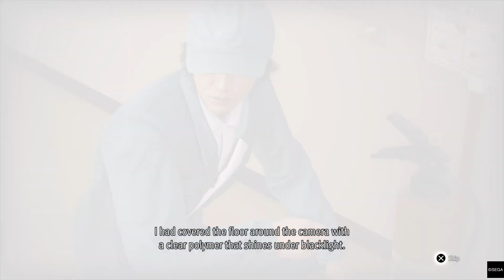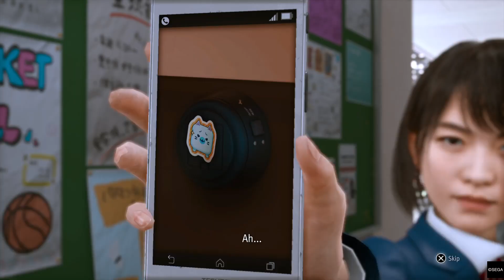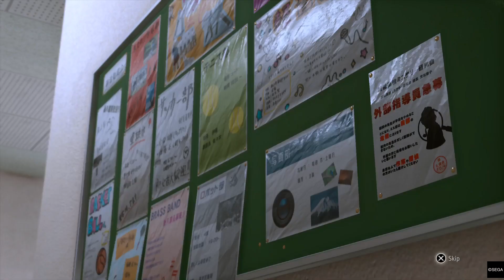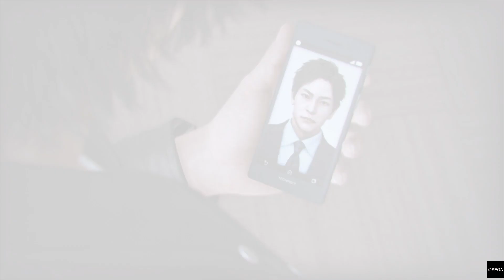Review Run: Lost Judgment (PS5/Gameplay/JPN Dub) P6: Yagami the Voyeur?!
It was just a matter of time until one of those cameras were found...
Yagami is in hot waters but where there's a will there's a deal.

Special Thanks to Koch Media and SEGA for providing the game.

LAW AND DISORDER - Lost Judgment once again puts players in the sneakers of lawyer turned street-fighting detective Takayuki Yagami. Joined by his partner, ex-yazuka Masaharu Kaito, the crime-fighting duo is called on to investigate a seemingly perfect crime whose lead suspect has an airtight alibi. What starts out as a tale of revenge reveals a tangled web of conspiracy involving several unlikely factions taking advantage of a broken law system. But as victims pile up and Yagami unravels the truth, he must choose between defending the law or exacting justice.

FREEFORM COMBAT - Yagami’s distinct martial arts forms grant him mastery of any situation from group ambushes to single-target takedowns. Harness Crane, Tiger, and the new Snake stance, a graceful style that can deflect and return an opponent's strikes, using their energy against them.

INVESTIGATIVE ACTION - Yagami’s arsenal of detective tricks grows with new gadgets, stealthily tracking suspects, and crafty methods of infiltration. Leave no stone unturned in pursuit of the truth.

NO PLACE FINER – Immerse yourself in the bustling downtowns of Tokyo and Yokohama at your own pace within an authentic setting that only the RGG Studio can deliver. Game at Club SEGA, find your next favorite hangout, take on cases from locals need, and beyond.

Platform: PS4, PS5, XOne, XSX|S
Release: 9/24/2021
Publisher: SEGA
Genre: Action
Voice: English, Japanese
Screen Languages:
English, French (France), German, Italian, Japanese, Spanish